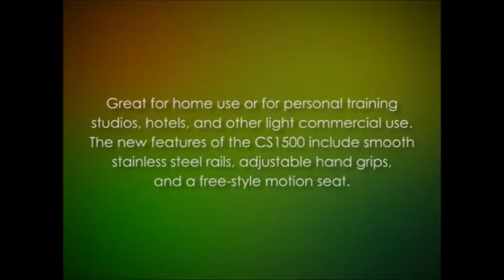Ab Coaster CS1500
for Ab Coaster CS1500